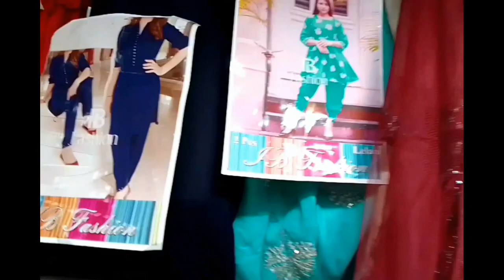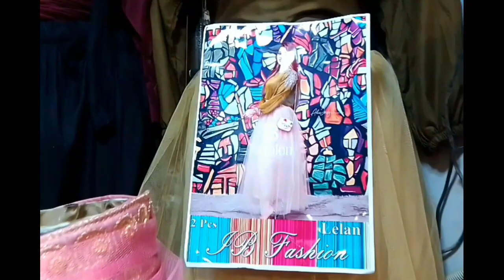Winter | collection| maxi dress| design baby frok & Pakistani dress desin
2023 winter collection maxi dress design||& baby frok Pakistani dress desin shah fesal kaluni ki sasti shop